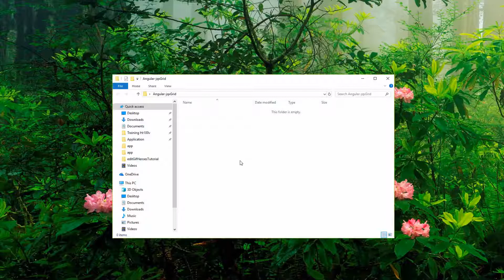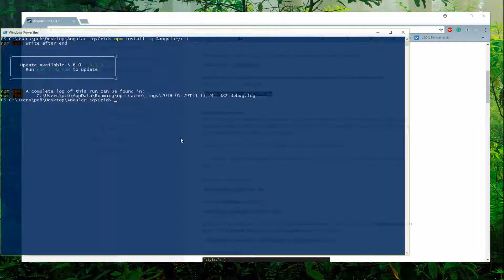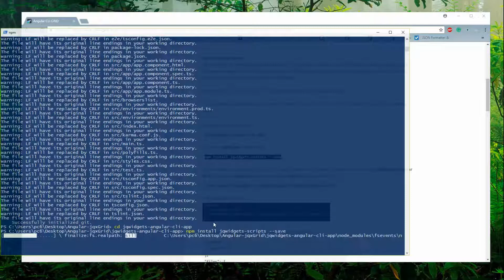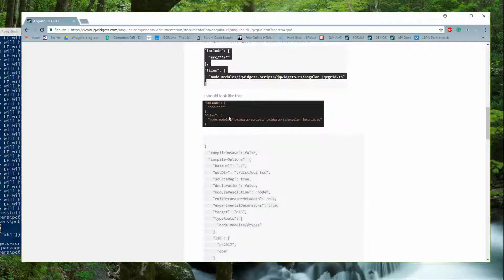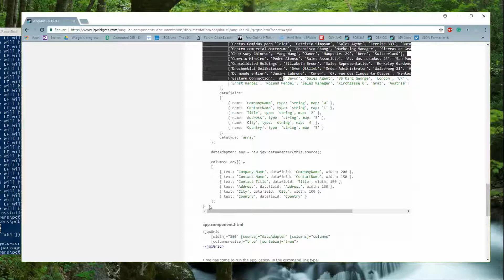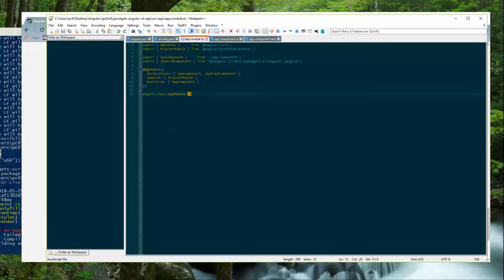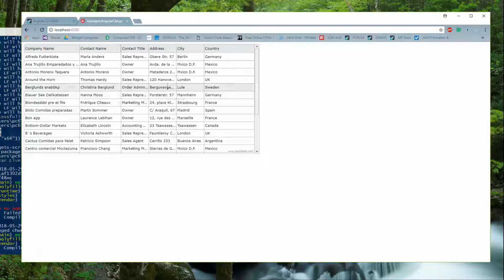Tutorial: Fast and easy way to integrate jqxGrid in Angular project